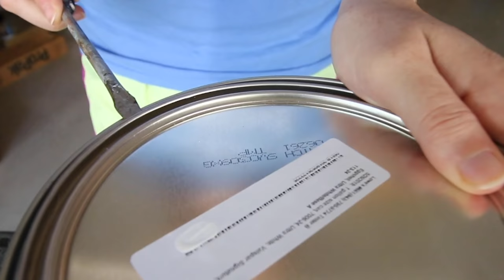How to open a paint can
Here is the easiest way to open a paint can without making a big mess! No special tools required. I'll show you step by step how to open a can of paint with a flathead screwdriver and how easy it is to close the can, too.